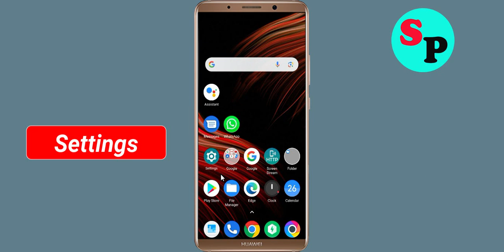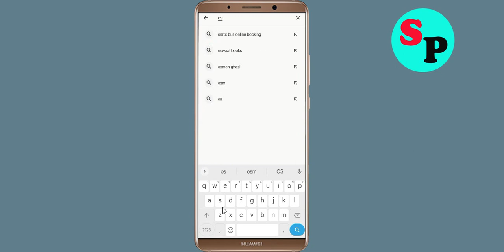How to Fix OSM 23 App Black Screen Error Problem Solved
Hello Friends, today in this video Section, i am going to show you How to Fix OSM 23 App Black Screen Error Problem Solved. If you are facing same problem in your android mobile phone then it will help you a lot.

Helping Keys :-
How to reduce lag in OSM 23 App in Android Solutions
OSM 23 App Not working Problem
OSM 23 App Black Screen Error Problem in Android Mobile
OSM 23 App Crashing issue, Black Screen